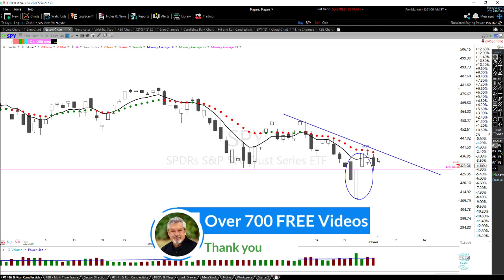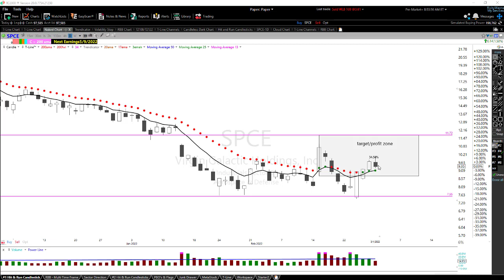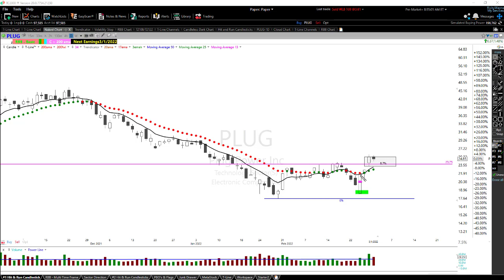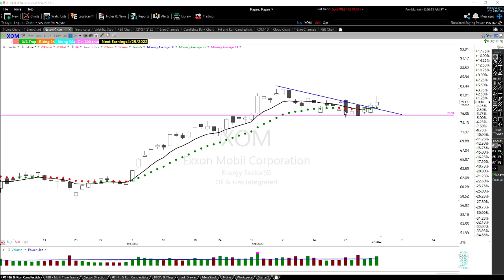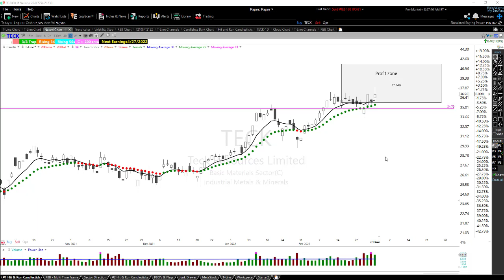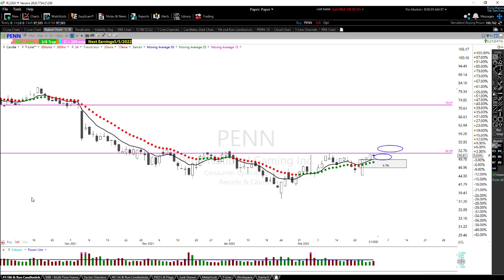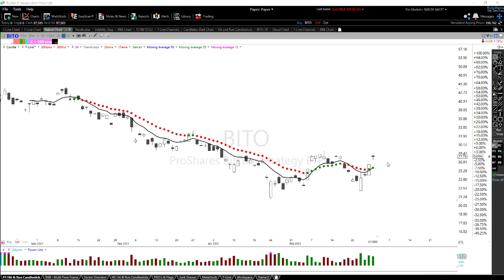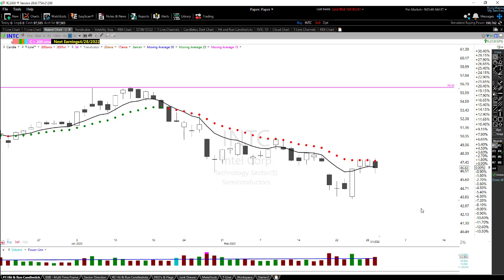Wednesday Stock Report Bears have trend, Bulls are working with a Bullish Piercing Candle 3-2-22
The Stock Scanner is my #1 favorite trading tool